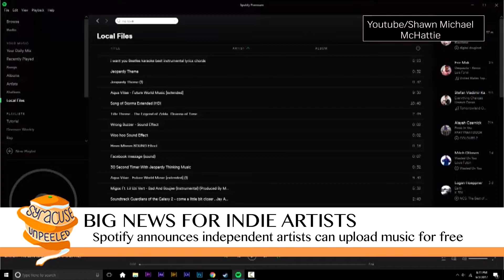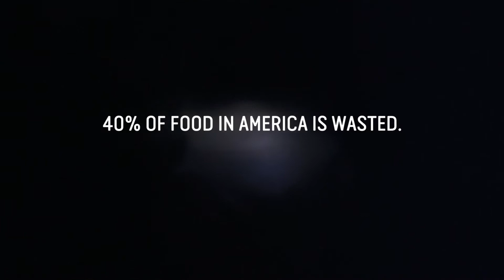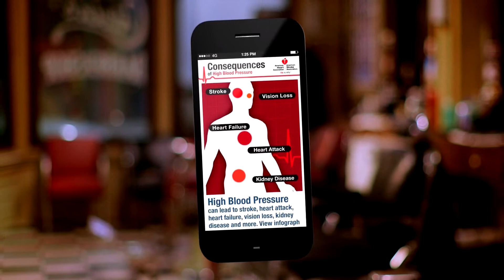Back and Better Than Ever | Syracuse Unpeeled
Sean Onwualu and Sarah Rebetje sit down to discuss the disappearance of Fan Bingbing (with Patrick Gunn), Milan Fashion Week (with Olivia Tumino), Netflix's latest endeavor (with Andrew Goldberg), Tiger Woods (with Chris Sacchi) and much more!